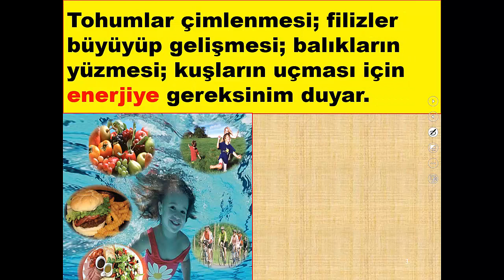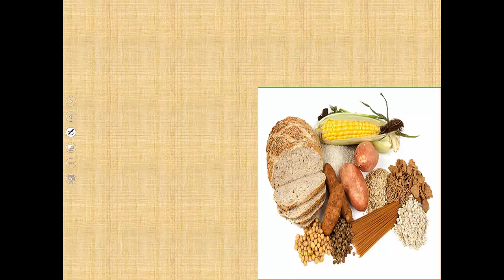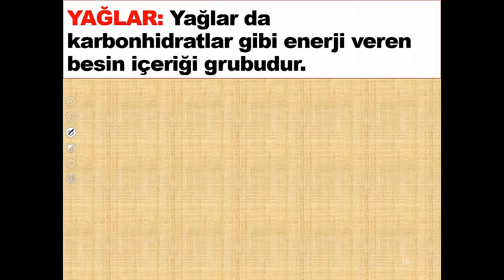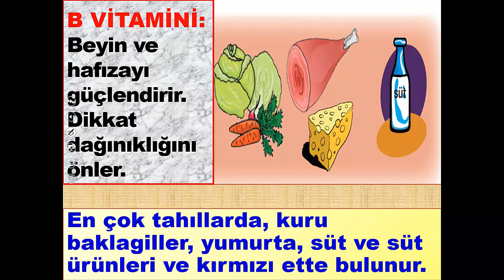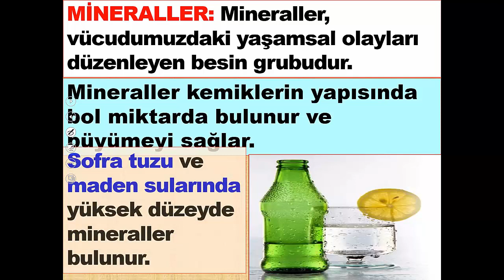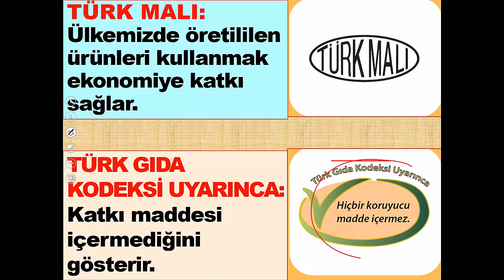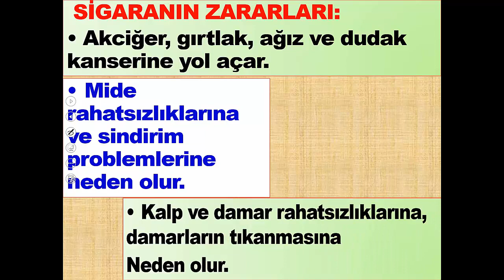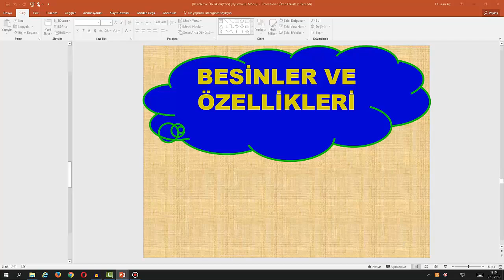4.SINIF BESİNLER VE ÖZELLİKLERİ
4. SINIF FEN BİLİMLERİ 2. ÜNİTE KONU ANLATIMI. BESİNLER VE ÖZELLİKLERİ, DENGELİ BESLENME VE ZARARLI ALIŞKANLIKLARIN BESLENMEYE ETKİSİ KONU ANLATIMI. KONU ANLATIMINI İZLEDİKTEN SONRA SORU ÇÖZÜMÜ YAPINIZ.